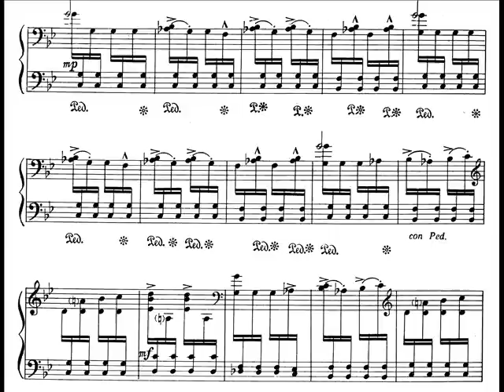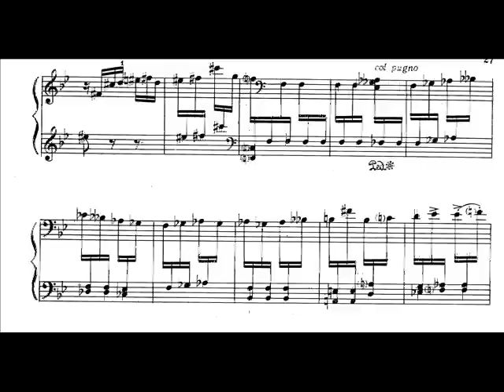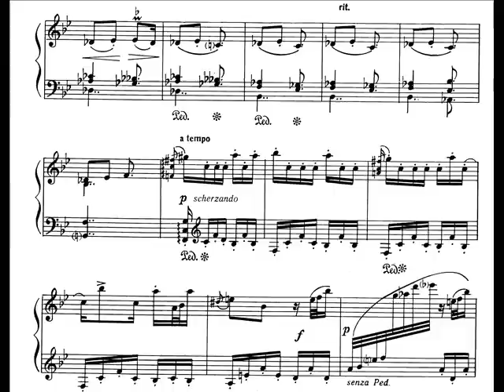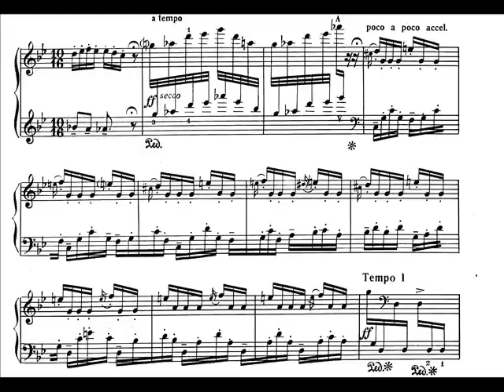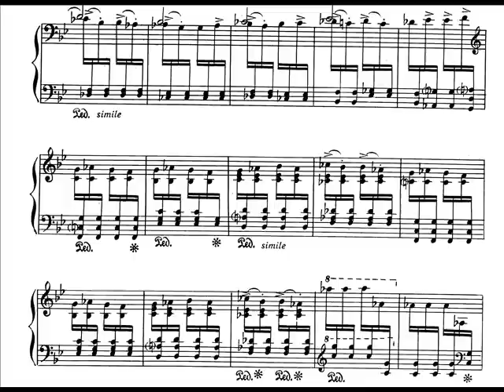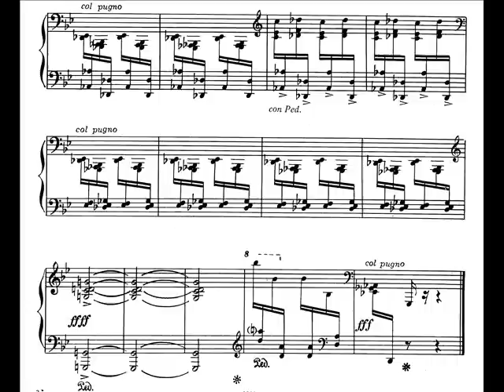Vlastimir Nikolovski - Toccata for Piano